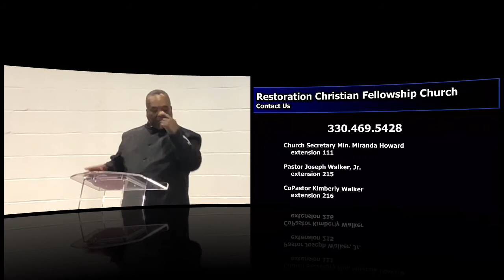12/19/2021 Worship & Word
Sunday AM Worship & Word
12/19/2021
“The Evidence or A Word”
Matthew 1:20
Pastor Joseph E. Walker, Jr.